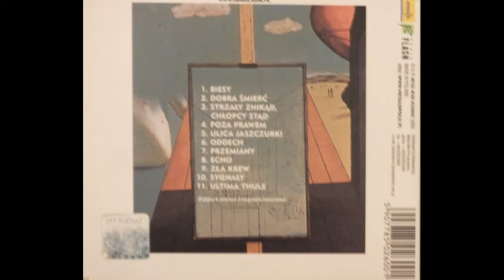Armia – Dobra śmierć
„Dobra śmierć” – druga piosenka na płycie „Ultima Thule” zespołu Armia (wersja digipak MMP CD DG 0313) z 2005 r.